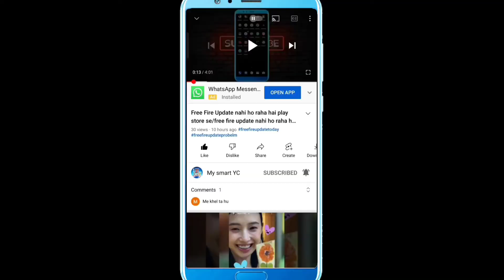New naat 2022 ki/ab hosh kahan baki naat sharif | bekhud kiye dete hain naat | नाते पाक अच्छी-अच्छी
Sameer raza allahabadi ka number 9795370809

naat 2022
best new naat sharif 2022
naat sharif 2022 new
naat sharif 2022 ki
naat sharif 2022 ka
best naat 2022
amazing naat 2022
best naats 2022
अपनी ऑडियो नात और वीडियो नात और तकरीर और मनकबत और तिलावत की वीडियो ऑडियो हमारे चैनल के जरिए अगर आप लोगों तक पहुंचाना चाहते हैं तो हमसे संपर्क करें ऊपर दिए गए नंबर से सिर्फ व्हाट्सएप पर बात करें और इन इलाकों में जलसों की रिकॉर्डिंग प्रोग्राम की रिकॉर्डिंग मिलाद की रिकॉर्डिंग करवाना चाहते हैं तो हमसे संपर्क करें

Onliy मोबाइल फोन रिकॉर्डिंग

Hamari pichli video ka link nichhe hai

ऊपर दिए गए वह वीडियो है जो पॉपुलर वीडियो ज्यादा लोगों तक पहुंचा है और ज्यादा लोग उनको पसंद भी किए हैं

अल्लाह से दुआ है कि आप सभी हजरात को जितने भी लोग हमारे चैनल पर आते हैं सबको अल्लाह ताला हमेशा खुश रखे और उनके दुकानों मकान में खैरो बरकत अता फरमाए Aamin

00:01-mustafa official channel

00:00-taqreer byan 2022 new ahsani_network Ahsani_Network khubsurat_naat naat tauhid_network tauhid star_agency_naat Arshad Raza Official